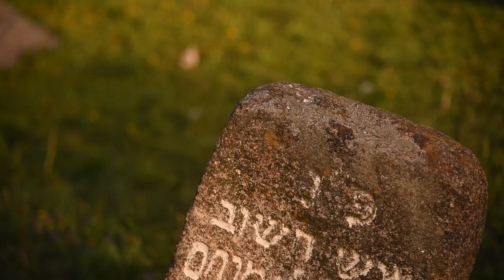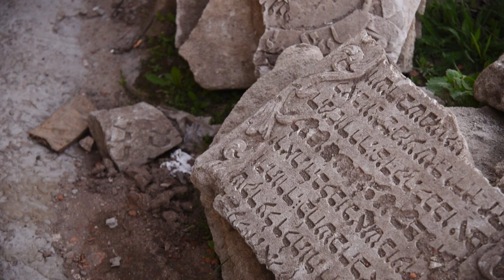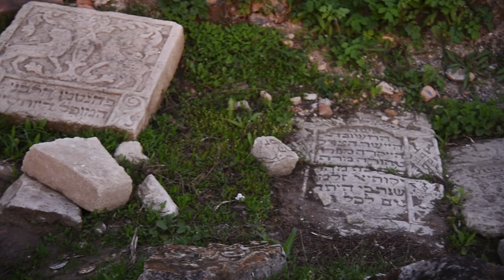Amazing Aerial View of Berditchev | עירו של רבי לוי יצחק מברדיטשוב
Yosef Shidler and Mendel Mish of CJ Studios recently traveled to Ukraine and filmed the holy sites. Part 1: Kever of R' Levi Yitzchok of Berditchev.

Levi Yitzchok of Berditchev (1740–1809 in Berdychiv[1]), also known as the Berdichever, was a Hasidic leader. He was the rabbi of Ryczywół, Żelechów, Pinsk and Berdychiv, for which he is best known. He was one of the main disciples of the Maggid of Mezritch, and of his disciple Rabbi Shmelke of Nikolsburg, whom he succeeded as rabbi of Ryczywół.[2]

Reb Levi Yitzchok was known as the "defense attorney" for the Jewish people, because it was believed that he could intercede on their behalf before God. Known for his compassion for every Jew, he was therefore one of the most beloved leaders of Eastern European Jewry. He authored the Hasidic classic Kedushas Levi,[3] which is a commentary on many Jewish religious books and laws, and is arranged according to the weekly Torah portion. He is considered by some to be the founder of Hasidism in central Poland.[4]

Rabbi Levi Yitzchok was known to have a very close relationship[clarification needed] with the famous Rabbi Schneur Zalman of Liadi, the first Chabad Rebbe.

Rabbi Nachman of Breslov called him the Peér (glory) of Israel.[5]

Rabbi Levi Yitzchok composed some popular Hasidic religious folk songs, including A Dude'le and "The Kaddish of Rebbe Levi Yitzchok (A din Toyre mit Gott)." The Yiddish prayer "God of Abraham" which many Jewish women recite at the close of the Sabbath is erroneously attributed to him.

He died on the 25th of Tishrei, 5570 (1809) and is buried in the old Jewish cemetery in Berdychiv,[6] Ukraine, then under the control of the Russian Empire.

He had three sons. The oldest one, Maier, died at a young age. The second one, Israel, succeeded his father as leader of the Hasidic movement. One of Rabbi Levi Yitzchok's grandsons married the daughter of Dovber Schneuri, the Second of the Chabad Rebbe's and the first Chabad Rebbe to live in Lubavitch.